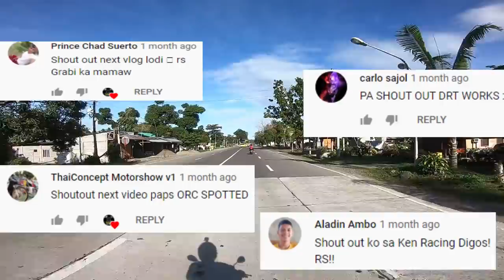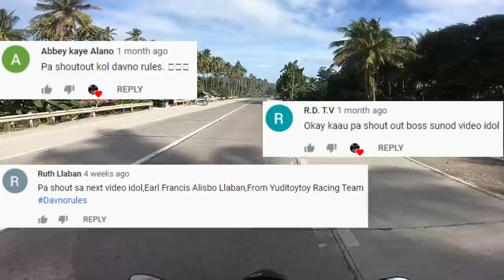DEPENDE SA SETUP! RS150 IS ON FIRE 🔥|SPROCKET TECHNIQUE